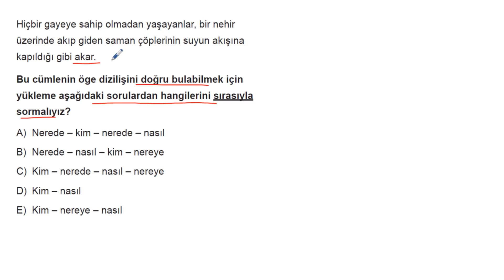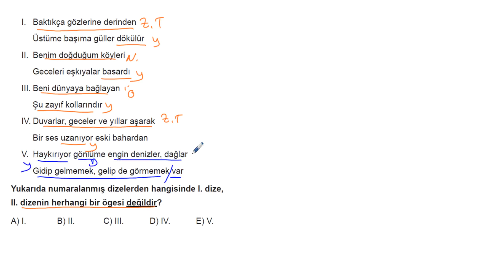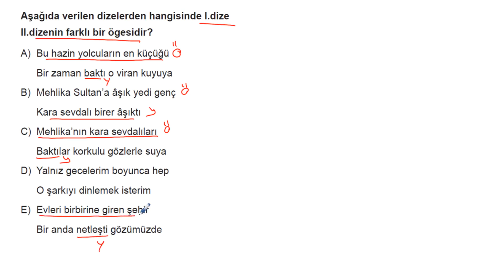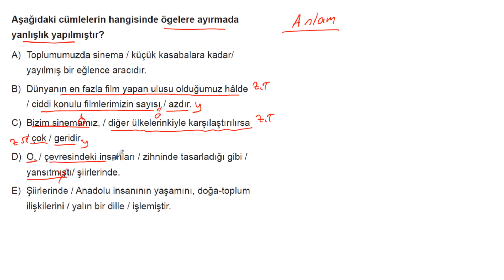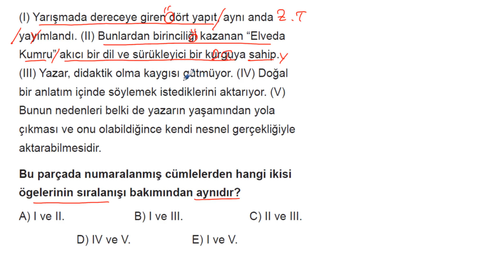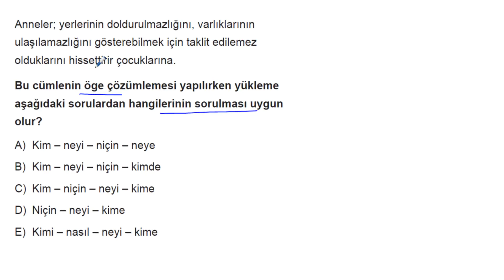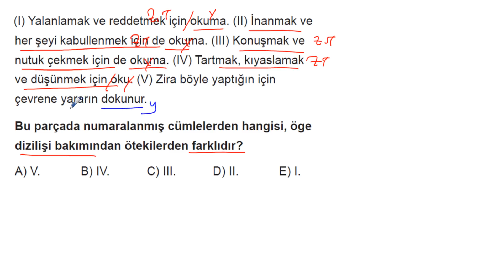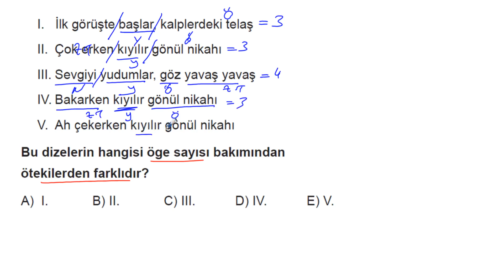YKS Dil Bilgisi Soru Bankası Bölüm 16 Test 03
🎞 Soru Listesi
▶ 00:00:00 Bölüm
▶ 00:00:00 Soru 1
▶ 00:00:47 Soru 2
▶ 00:01:59 Soru 3
▶ 00:02:44 Soru 4
▶ 00:03:46 Soru 5
▶ 00:05:15 Soru 6
▶ 00:06:05 Soru 7
▶ 00:06:40 Soru 8
▶ 00:08:22 Soru 9
▶ 00:09:12 Soru 10
▶ 00:09:45 Soru 11
▶ 00:11:01 Soru 12